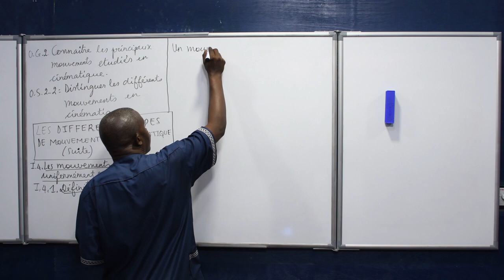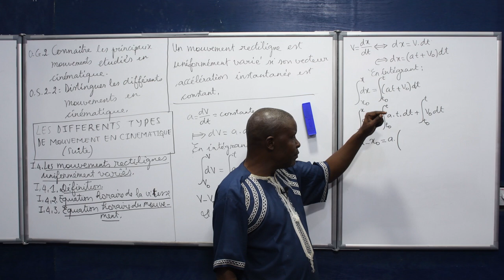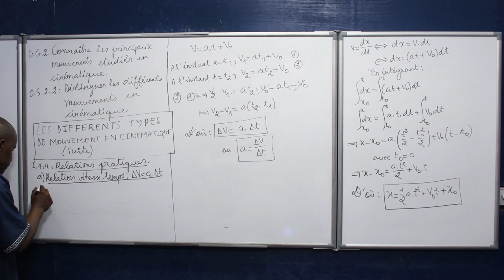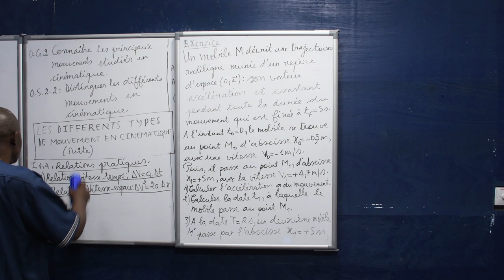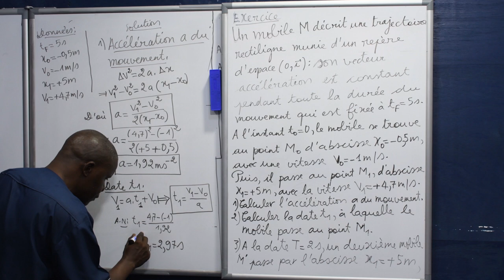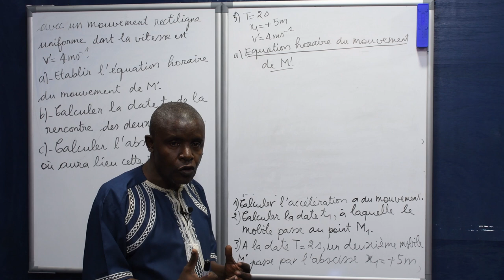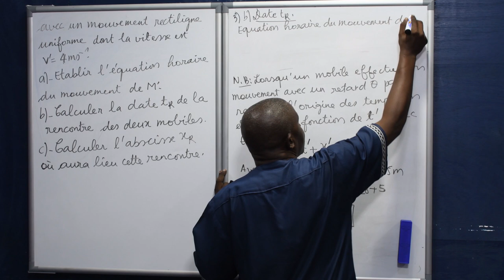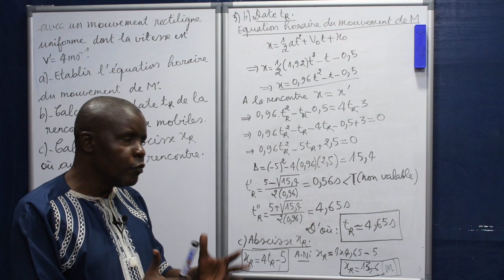Cours de Physique - Les Différents Types de Mouvement en Cinématique Suite. Terminale